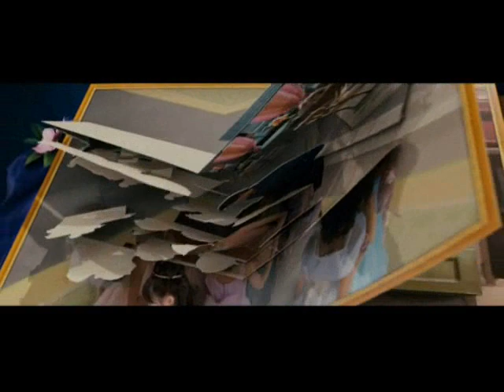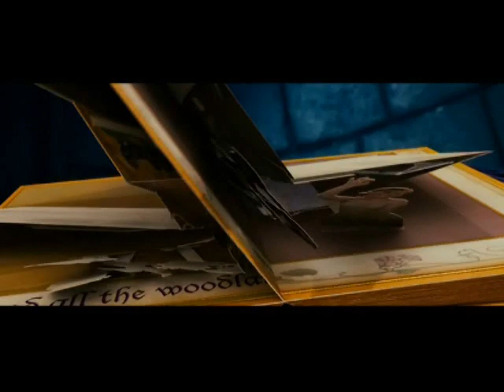Enchanted - Ever Ever After (Br. Portuguese)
"Para todo sempre", the Brazilian Portuguese version of "Ever Ever After", from "Enchanted" (Encantada).
And the best of all: with high quality of image and sound!
If you watch it, comment it!
There's something really cool: If you can't understand a word in Portuguese, there's nothing to worry anymore. There's a Closed Caption in the video, in English, translating the song. Just click in the 'up' option (left bottom of the video) and click in "CC" to turn it on (its color goes red).
Leave a comment about it too..
These are the lyrics:
Para todo sempre (Para sempre)
(Ser feliz)

"Porque tão triste, moça bonita?"
"Ela perdeu o sapato. Típico, né?"

Contos de fadas bem reais podem ser,
"Me permite?"
Temos somente que acreditar e querer
"O sapato coube!"
Nós sabemos de cor, é a parte melhor da história
Todos podemos esse final viver,

Para todo sempre
Para todo sempre
Para to...

"Opa! Desculpe.. hehehehe
Puxa, isso pega bem aqui, não é?"

Invente uma moda, mostre o seu coração.
Sonhos se realizam, insista então! (insista então!)
Sem ter medo ou pudor
Descobrir o valor de sorrir
Sua verdade vai afinal refletir

Para todo sempre (Ser feliz)

"Prontinho!"
"Obrigada, Pip!"
"Calma aí, pessoal. Não se preocupa, tem pra todo mundo"

Se o seu coração está voando, a cabeça girando,
Nova história está começando,
Deixe o encantamento reinar em você

E para todo sempre

"E assim, eles todos viveram felizes para sempre".

Em meus sonhos dou um beijo de amor...